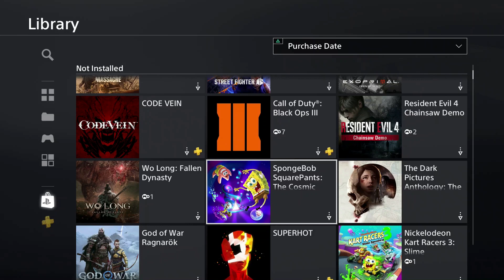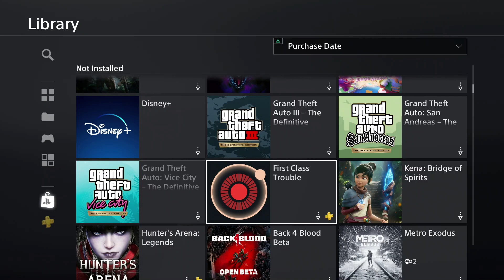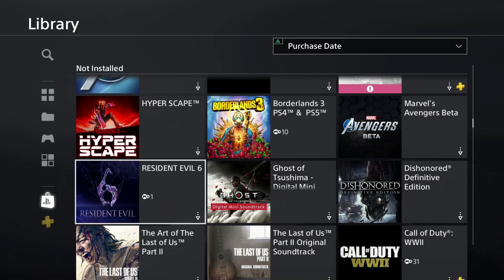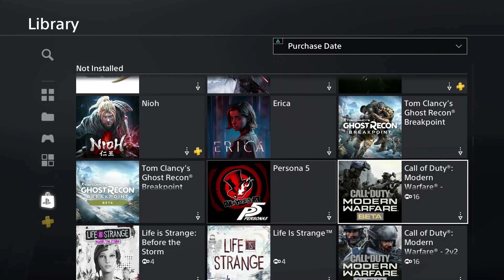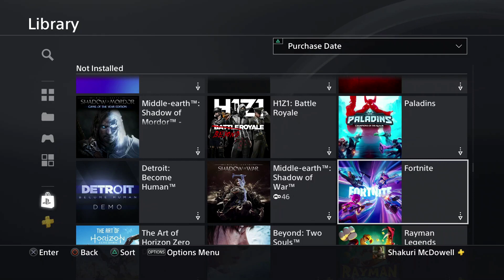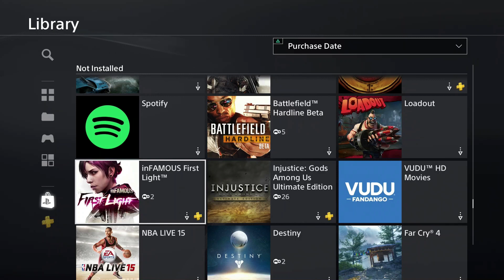My DIGITAL PS4 Game Collection | 2024 UPDATE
Here's my PS4 DIGITAL Collection for 2024! Enjoy!!